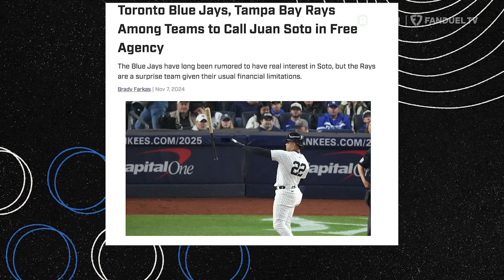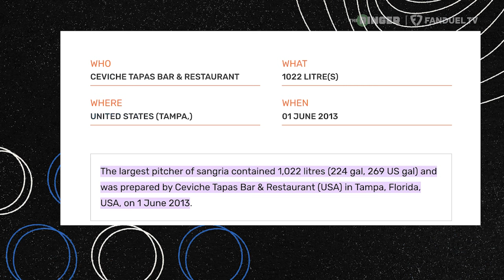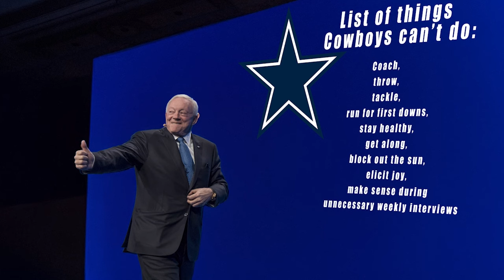NFL Week 11 Picks 🤑 Roy Jones Jr. JOINS & MORE! | Cousin Sal's Winning Weekend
On the latest episode of The Ringer's 'Cousin Sal's Winning Weekend' on FanDuel TV, host Cousin Sal, talks all things NFL & betting starting off with 'Tossing Topics.' Then, Boxing Hall of Famer, Roy Jones Jr., joins the show ahead of the Jake Paul vs. Mike Tyson fight! Plus, stick around for NFL Week 11 'Picks and Props' with The Parlay Kid. Check it out! 👉

00:00 INTRO
1:06 TOSSING TOPICS
4:48 WAGER RAGER
6:06 ROY JONES JR. JOINS!
21:17 WEEK 11 PICKS & PROPS